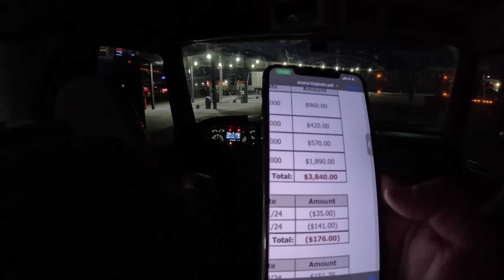Заработок Трак Драйвера Вся Правда …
Всем привет сегодня вы узнаете всю правду про мою зарплату…